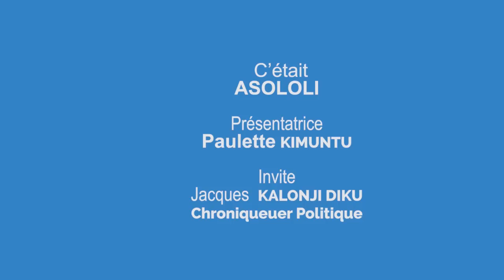ASOLOLI NA JACQUES KALONJI DIKU LIKAMBO YA BA JOURNALISTE NA POUVOIRE YA FATSHI13 EZALI GRAVE